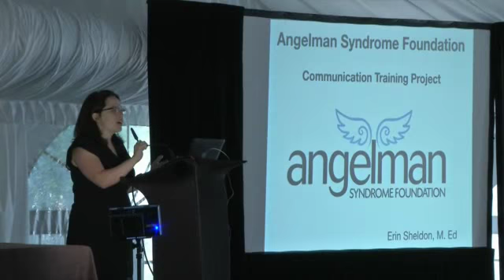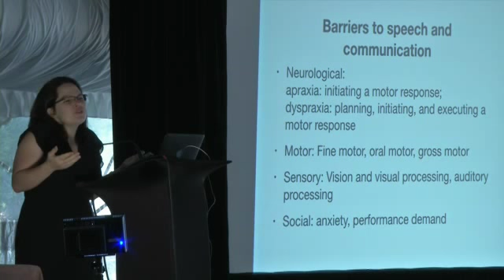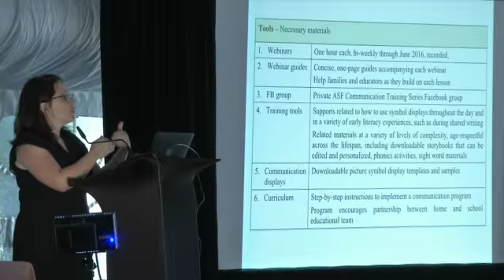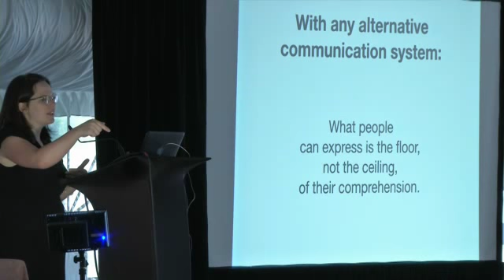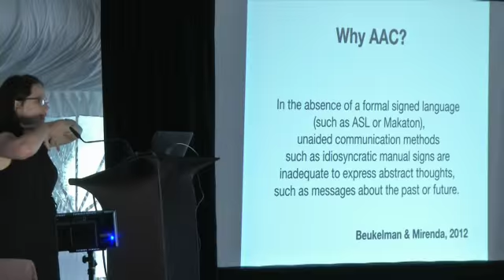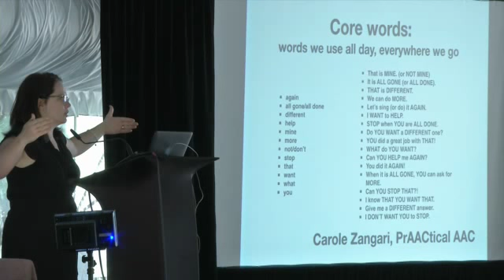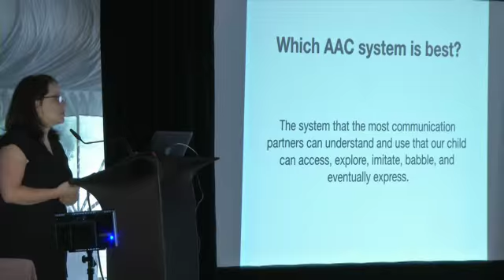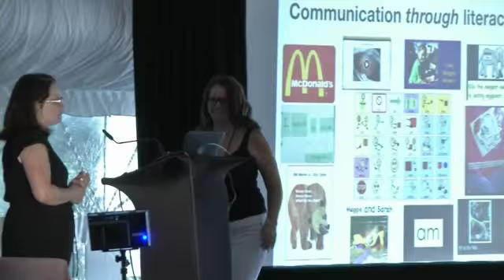ASF Communication Training Series - Conference Session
Hosted by Erin Sheldon, M. Ed.